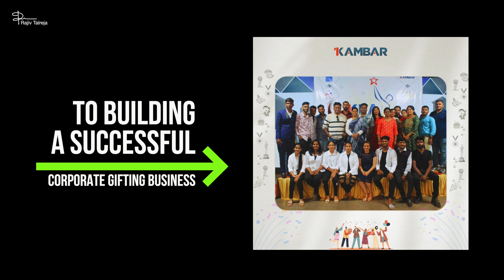Making it Big in B2B Business | Kambar’s Success | Rajiv Talreja | BSS | EP 03 | Teaser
Want to scale your business?

to access the 40 min FREE training

If you’re looking for a structured strategy to grow your business, this FREE 40-minute video will teach you how to:

✅ Build a profitable and scalable business that doesn’t require your daily involvement
✅ Build a performance oriented team
✅ Build and manage strategies that help you scale your business successfully in 12 months or less
✅ How to achieve brand growth, financial growth, and time freedom in your business regardless of your industry, domain, products, or services
✅ Scale your business without relying on word of mouth, networking, exhibitions, expos, or third-party vendors

And not just that, I promise you:

✅ This would be the most valuable 40 minutes in your journey as an entrepreneur as I share methodologies that have worked for more than 2,80,000 business owners to scale their businesses
✅ You would discover the Psychology and Systems to build a successful, profitable, and scalable business
✅ You would learn the model, strategies, and systems that are critical for your business growth and scale

Basavaraj S and his team at Kambar learnt the art of building a business that not just grows, but has the potential to scale as well. Apart from building solid professional networks, learning in-depth marketing, tracking the right data, they have also developed systems that take care of their day-to-day operations with efficiency.

From a boy with an ambition to prove his capabilities, to the founder of a successful corporate gifting business, Basavaraj has overcome challenges that many would turn away from.

Loads of business insights, an inspiring story of a business owner, and results of investing in learning await you this weekend!

About Me

I am Rajiv Talreja, an Investor, Serial Entrepreneur, TEDx Speaker, and a Business Coach. I went on a learning journey in 2012, and through my learnings and experiences, I am on a mission to help small and medium business owners grow their businesses. I have impacted the lives of more than 500,000 people over the last decade through my training programs and have built an exclusive community of 1500+ entrepreneurs whom we handheld as business coaches via 1-to-1 coaching.